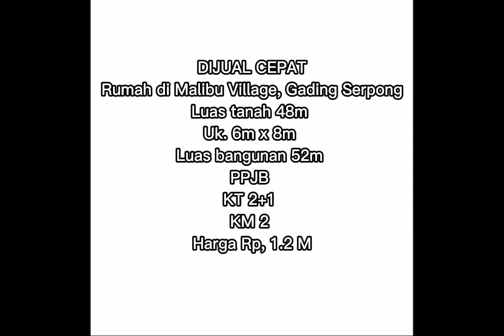JUAL CEPAT Rumah 2 Lantai di Cluster Malibu Village, Gading Serpong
DIJUAL CEPAT
Rumah di Malibu Village, Gading Serpong
Luas tanah 48 m
Uk .6 m x 8 m
Luas bangunan 52 m
PPJB
KT 2+1
KM 2
Harga Rp, 1.2 M

more info hub:
Helena Brigita
Century 21 Revival